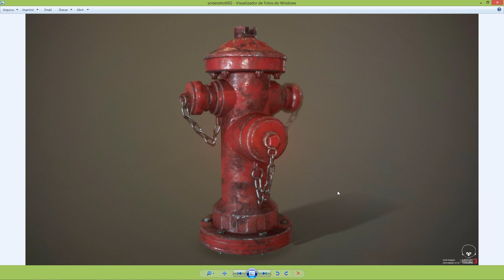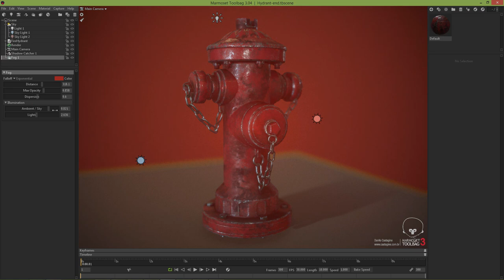13 Shadow Catcher - Marmoset toolbag 3 Curso Gratuito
Algum tempo produzi um curso de Marmoset para meu alunos de forma gratuita em outra plataforma, porém resolvi disponibilizar aqui no youtube, muitos devem conhecer, mas muito outros não conhecem o poder e facilidade do desta ferramenta para fazer renders em tempo real.

Por favor compartilhe para ajudar outras pessoas!
Comente para dar sugestões.
Espaço para compartilhar conhecimento na área arte e 3D, uma paixão pessoal que virou isso canal.